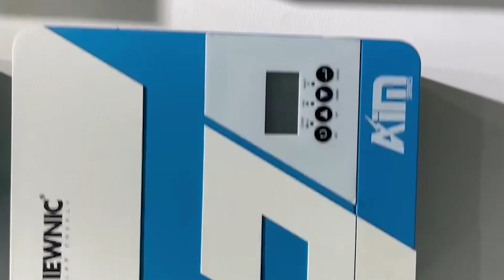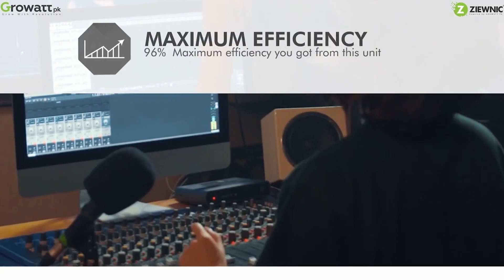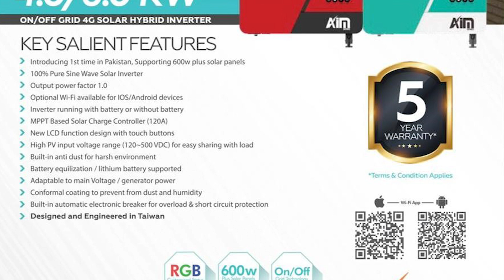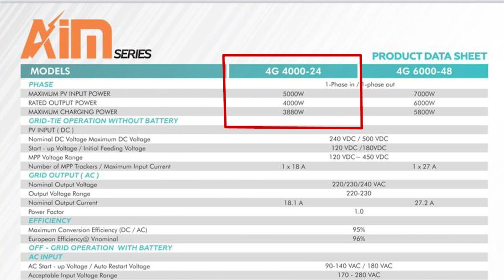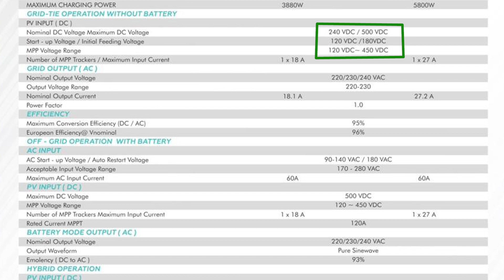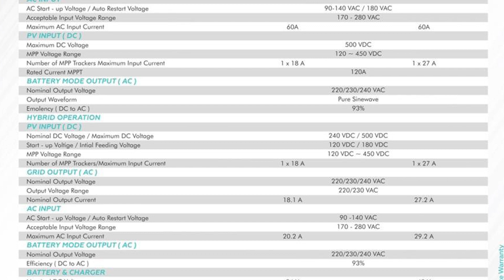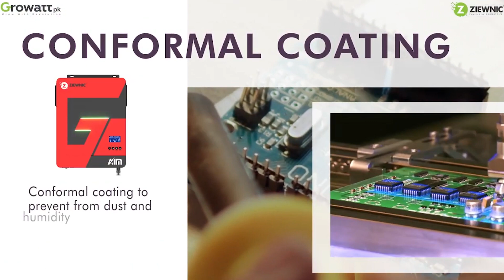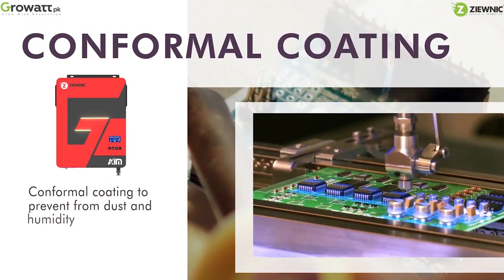Growatt.pk Ziewnic 4 kw Hybrid Solar Inverter || 5000 Watts Solar Capacity On /Off Grid 120 Amp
Growatt.pk Ziewnic 4 kw Solar Inverter || 5000 Watts Solar Capacity On /Off Grid 120 Amp MPPT Price
Growatt.pk Ziewnic Launch 4 kw Solar Inverter model 2022
This Solar Inverter comes with 5000 watts solar capacity
120 Amp pure MPPT solar charge controller
pure sinewave solar inverter
500 watts solar panel supported
On / Off Grid Technology
Lithium Battery Supported
Now you can easy run appliances like 1.5 Ton Ac
Washing Machine
Iron
5 to 6 fans
Fridge
and other home appliances
This is best Solar Inverter in 4 kw range
Price of this solar inverter is around 72000/- PKR
If you had any questions regarding this solar inverter then contact at my Whatsapp for more details
Contact at
Engr. Imtiaz Hussain Walana